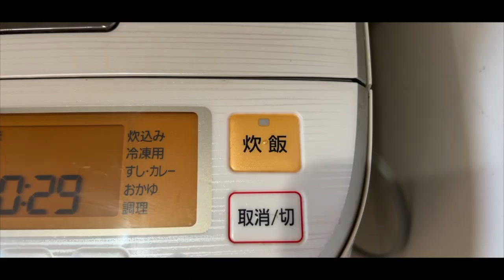【100日祝い】幸せいっぱい♡自宅で簡単豪華メニュー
いつも動画をみて頂きありがとうございます☺︎
あっという間にお食い初め！
ちょうど100日に家族揃ってお祝いしました♡
想いを込めて自分たちで用意した豪華で楽しい1日でした(^^)

こっちもぜひみてね♡